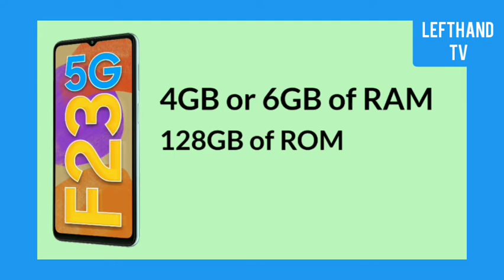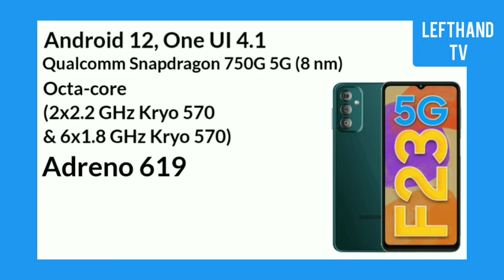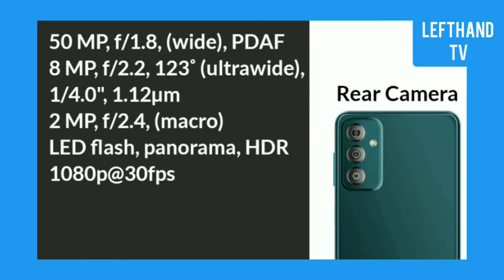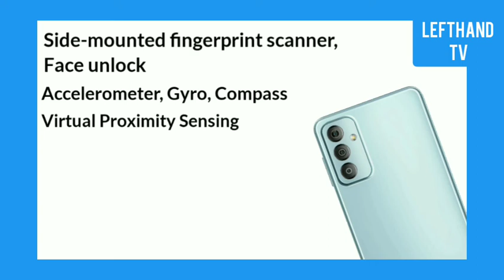Samsung Galaxy F23 5G Specs & Price | Philippines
Samsung Galaxy F23 5G isa sa mga bagong smartphone ni Samsung at ito ay may 6.6 inch FHD+ IPS LCD Display at meron siyang 120Hz Refresh Rate,
Sa Chipset ito ay mayroong Qualcomm Snapdragon 750G 5G w/ 4GB or 6GB RAM & 128GB ROM,
Ang Samsung Galaxy F23 5G ay mayroong Triple Rear Camera w/ 50MP Main Shooter at may 8 MP Selfie Camera,
ito ay mayroong 5000 mAh battery w/ 25W Fast Charging,

Estimated Price:
Around Php 10,800
ito ay price conversion lamang at pwede pa magbago kung sakaling magiging available ito sa Philippines,

Ano pa nga ba ang pwede sa atin offer ng Samsung Galaxy F23 5G ? narito ang full specs.